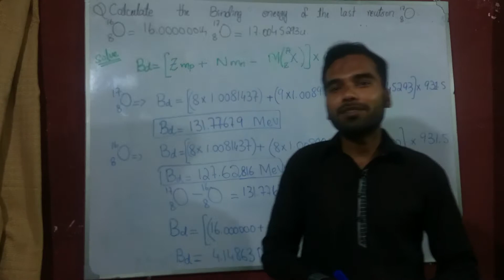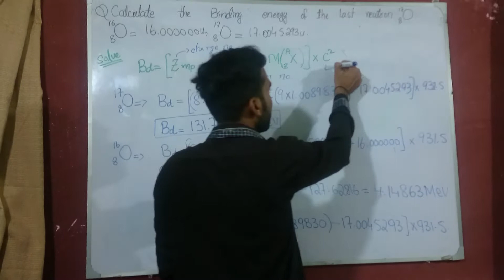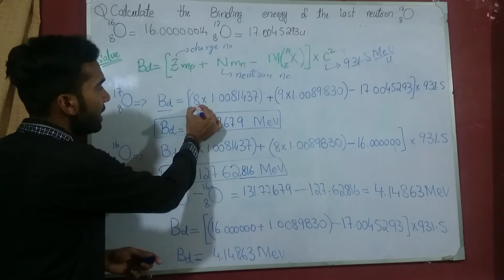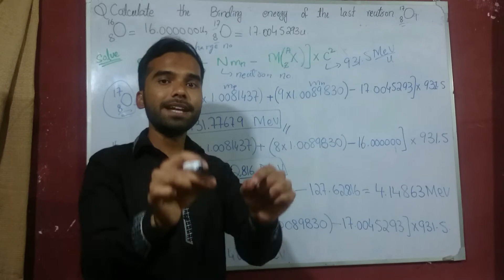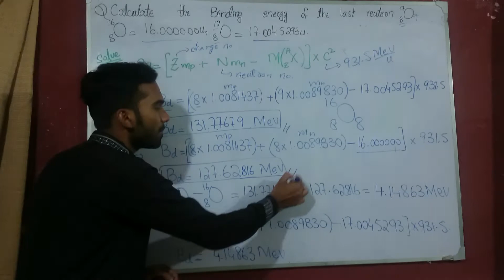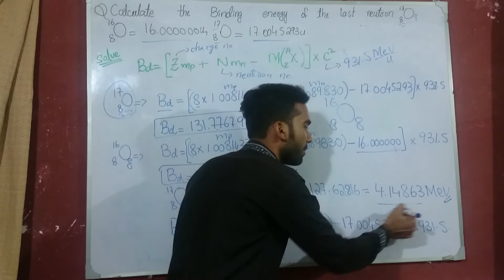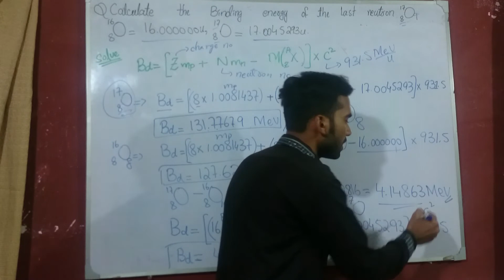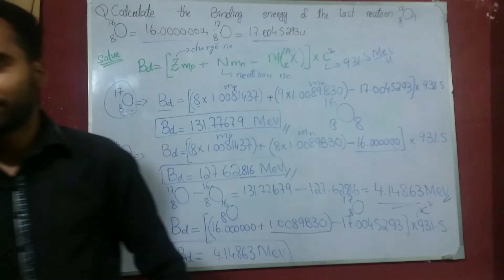Nuclear chemistry part 17 |binding energy numericals by Siddiqui Academy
Nuclear chemistry is the subfield of chemistry dealing with radioactivity, nuclear processes, and transformations in the nuclei of atoms, such as nuclear transmutation and nuclear properties.

Crack AIIMS Chemistry Get Important theory and exam pattern question exercise for AIIMS preparation with Misostudy's expert faculties.

Get started for your AIIMS Preparation with Misostudy. Our courses will help students to boost AIIMS preparation to perform best in exams and achieve good rank. Our courses include:

1. 400+ HD Video Lectures designed by the expert faculty team
2. Theory & Problem Solving Lectures of full syllabus
3. Chapter-wise Exam Pattern Question Exercise
4. Chapter-wise PDF e-Books
5. 24X7 Doubt Clearing
6. Hard Disk Courses (No Internet required)
7. 24X7 Online Streaming Course
8. Lecture Download support for Android and iOS
9. Access anytime, anywhere using any device